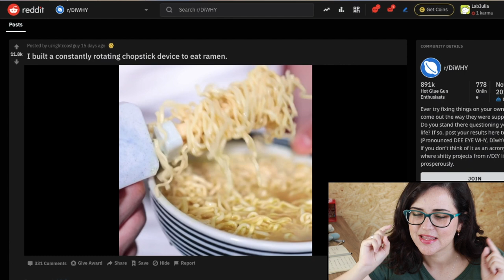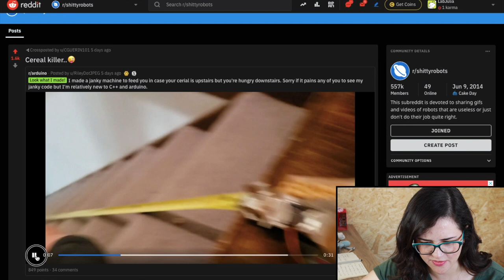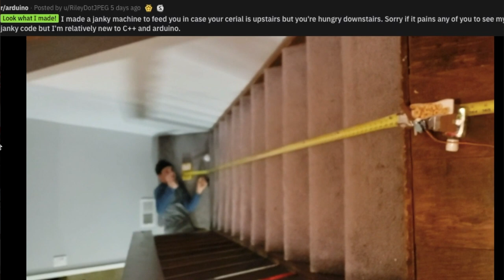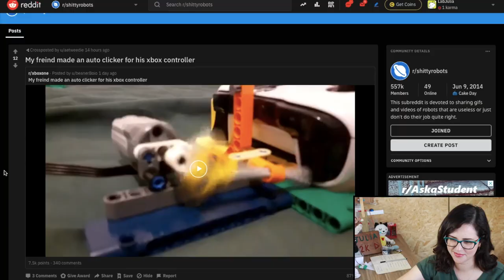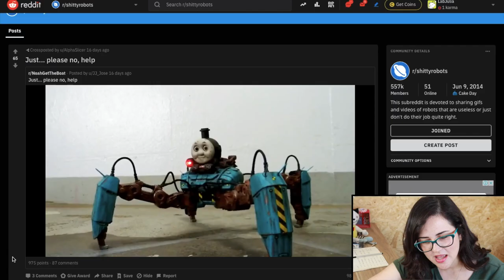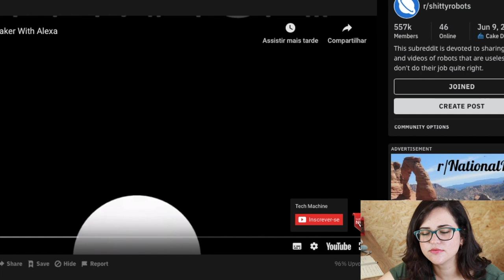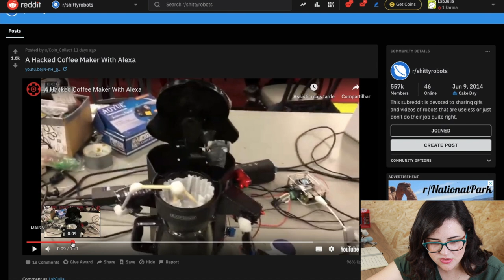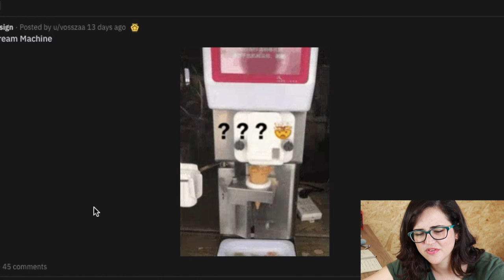robô SERIAL KILLER 🔪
Os robôs mais estranhos da internet...